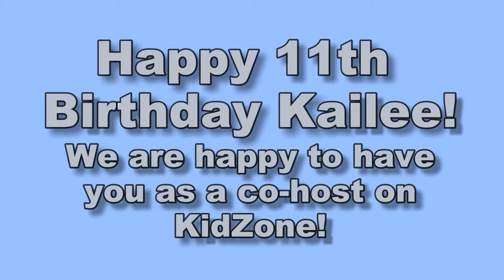Kailee, the co-host of KidZone on SeeMyBeach.com turns 11!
The co-host of KidZone turned 11 on July 14th and we were at her Birthday Party on Saturday the 16th. Kailee is awesome and we are all so proud of her, Happy Birthday Kailee!